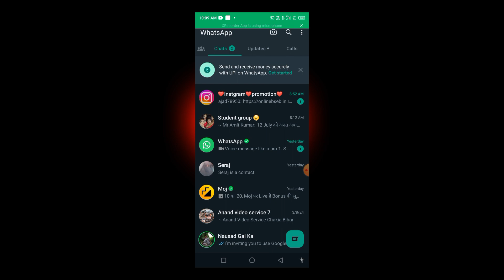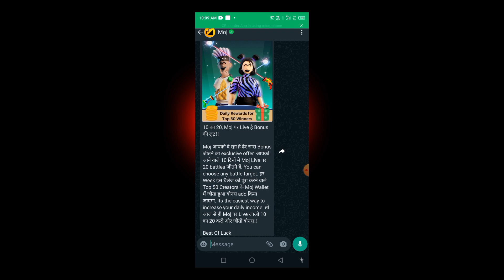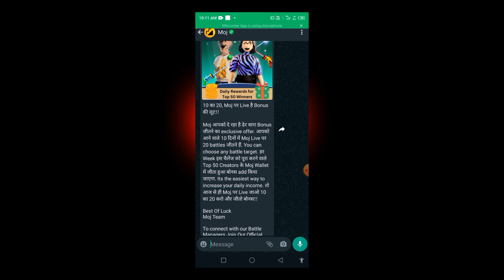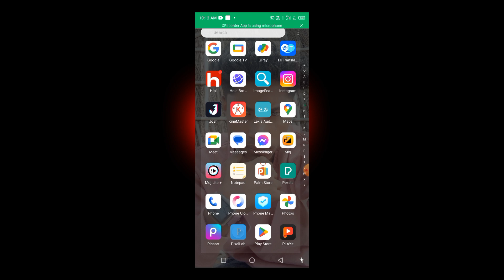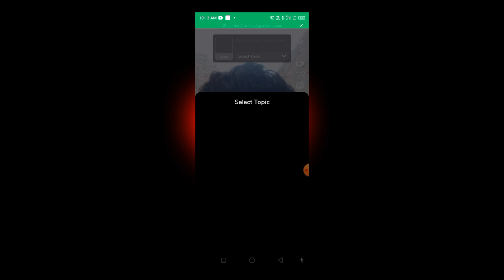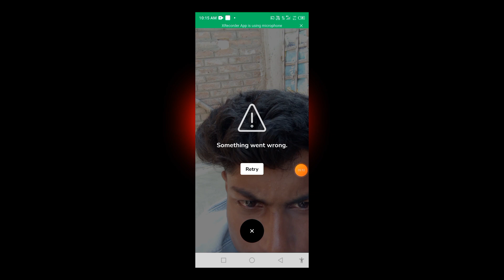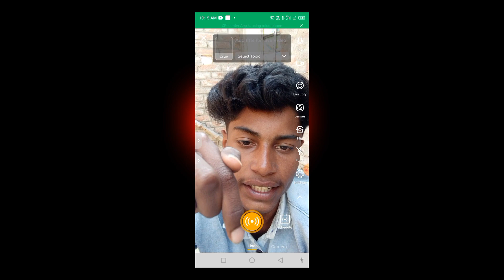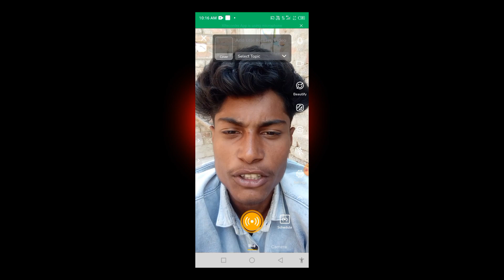Moj Live Se Paisa Miller Raha Hai || Battle Karo Bonus jeeto || dj sudu hi tech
DICKIPTION 👇👇
Hi DOSE AAP LOG KAISE HAI. UMID KRTA HU KI AAP LOG THIC HONGE.
MARA CHALLENGE PR AAP LOG KA SWAGT HAI IS CHANLLEN PR TCNLOGI YA TECH SE RELETED VIDEO MILTA HAI.
AAP LOG DJ SUDU HI TECH KO SPORTS KIJIYE AND PTA KIJIYE KI MERA LIKE HAI YA NHI.